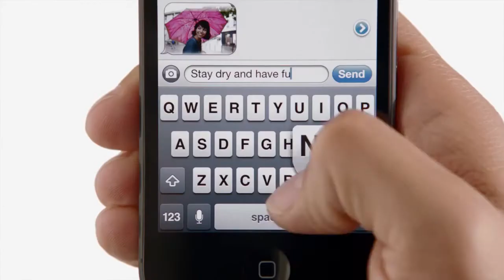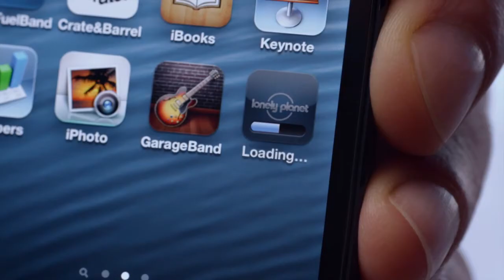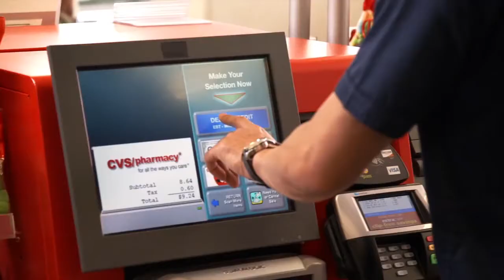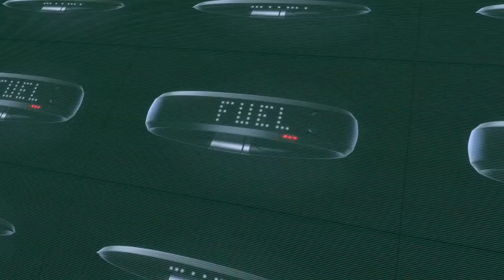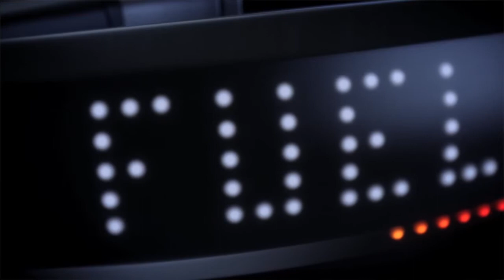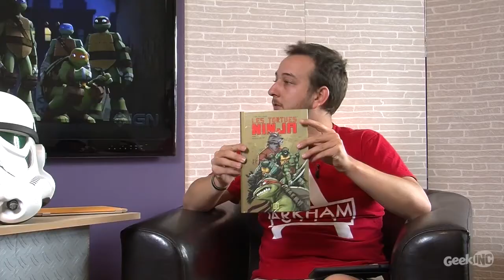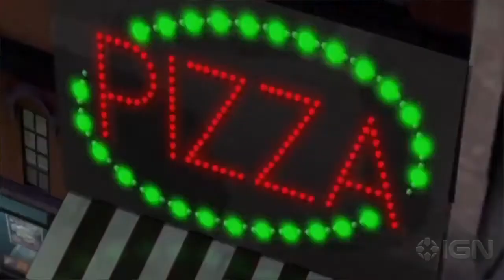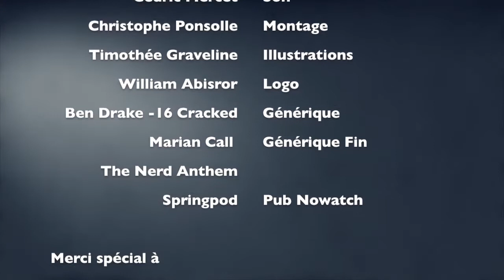Geek Inc HD Podcast 135 : Fuelband pour bouger ton boule comme les tortues ninja !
Dans ce numéro un bracelet magique, des tortues, du jeu et de la websérie avec des moyens...
SOMMAIRE

NEWS

HIGH TECH
Cédric : Nike Fuel Band

JEUX VIDEO
Audrey : Dust an Elysian Tail

SERIES
Sophie : H+

COMICS
Timothée : Les tortues ninja nouveau départ

COURRIER
Commentaires iTunes